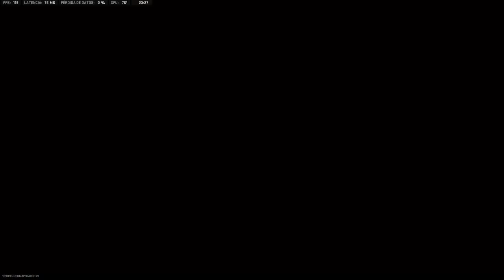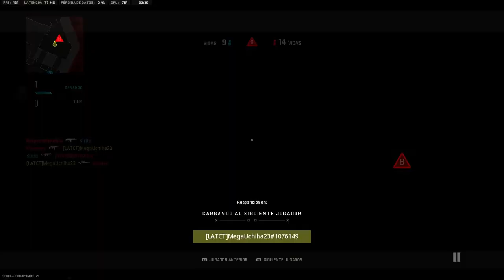32nd Victory - Ranked Play S02 | Call Of Duty: Modern Warfare II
My Sniper Took Me to Gold I